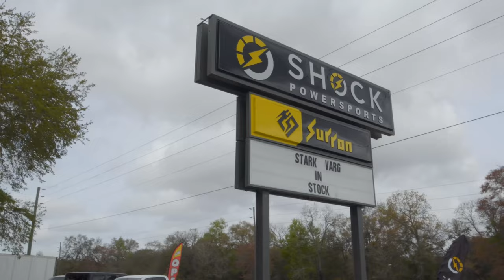Tampa Hosted the Largest Sur-Ron Ride Ever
Welcome to an adventure in the heart of Tampa, Florida! In this vlog, join me as I take on the largest Sur-Ron ride ever witnessed. The Sur-Ron community has gathered in full force, and I'm diving headfirst into the action.

But it's not just about the ride—it's about the camaraderie, the shared passion for adventure, and the unforgettable memories we'll create together. Whether you're a seasoned rider or just curious about the Sur-Ron experience, this vlog is for you.

So, buckle up and join me as we embark on this journey through the Sunshine State.

Hol' Up by Kendrick Lamar,  License ID: l4XzN5b5XzO

Russian Cream by Key Glock, License ID: bLOVZ9KNOdY

BROAD DAY by Offset, License ID: naeKxnkAP2q